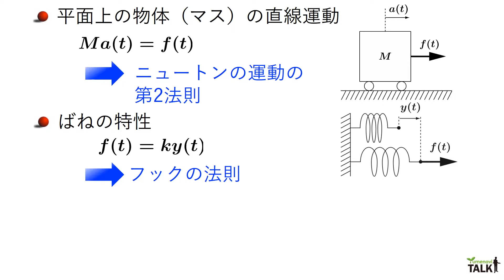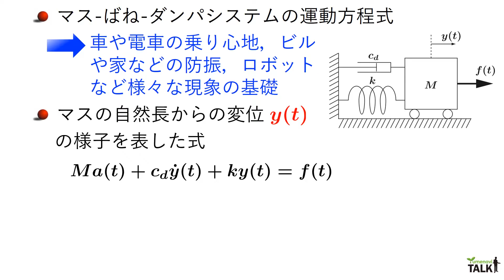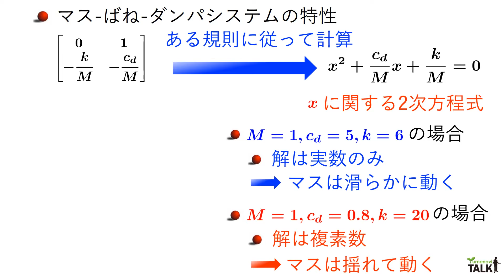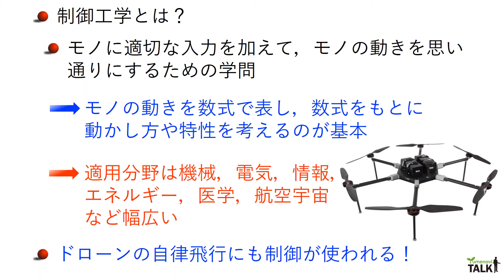2次方程式の解と制御工学のつながり／佐賀大学 佐藤 和也 先生【夢ナビTALK】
佐藤 和也 先生のプレゼンテーションに興味を持ったら以下をチェック！
★佐藤 和也 先生の800字講義一覧
【ドローンシステムの開発にも役立つ高校で学ぶ「数学」】